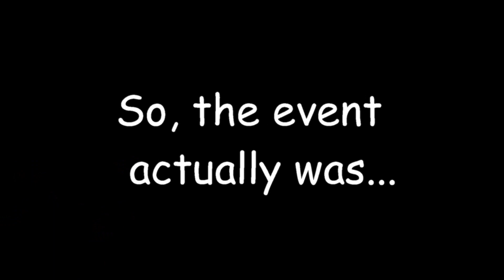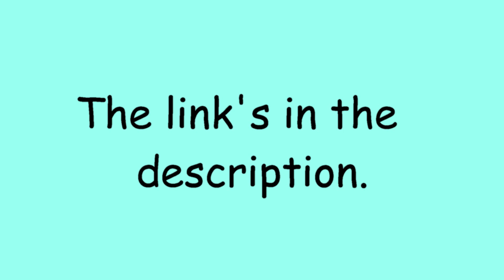EVERY SINGLE DETAIL: Dragon Ball X Fortnite *FULL GUIDE*! On my BRAND NEW website!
I wrote a *FULL GUIDE* about the Dragon Ball event in Fortnite! Check it out on my BRAND NEW WEBSITE! Here's the link, as promised

BENEFITS:
• No swearing!
• No inappropriateness!
• No love stories or anything from that kind!
• No extreme violence! (no blood, etc.)

▶ Educational channel for kids: @Layane Maklina
Language: Arabic
▶ Short Video Channel: @MiniMew Maklina
Language: English (sometimes with English, French and Arabic subtitles).